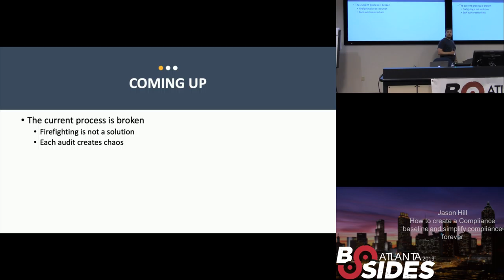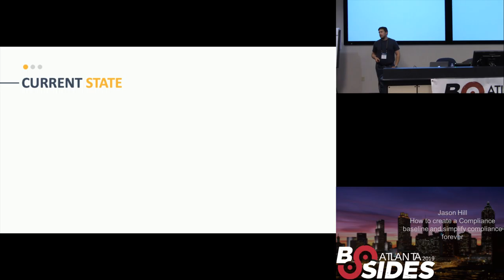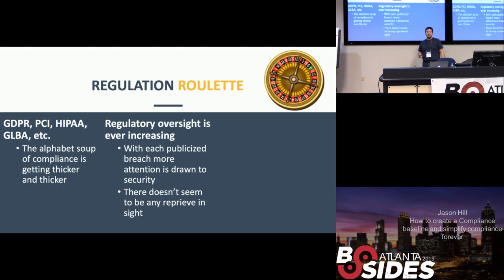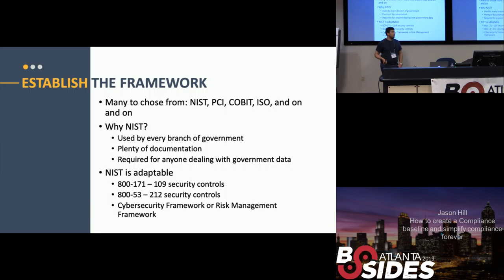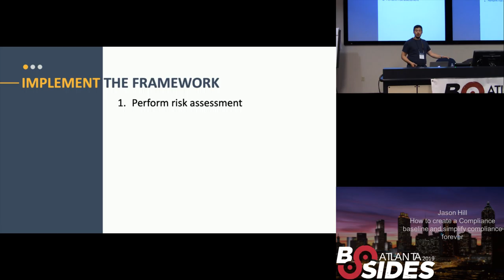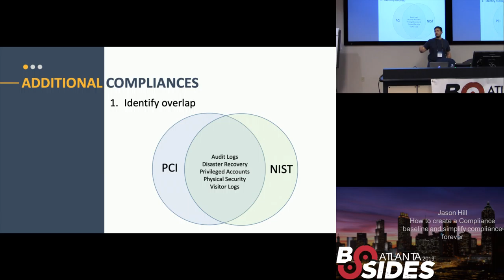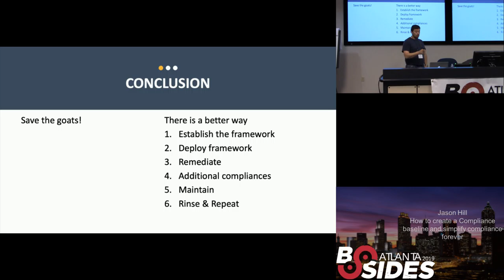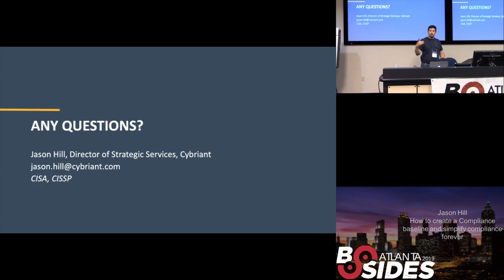BSidesAtlanta 2019 - Jason Hill - How to Create a Compliance Baseline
It seems there is a never-ending stream of acronyms that businesses now must learn and understand in order to be “compliant.” In fact, you may feel like a cat herder that is chasing one audit after another. Each new entrant into the pantheon of compliance complicates and weaves and even more complex web of checklists, procedures, policies, etc. Each time new letters are added to our alphabet soup of regulations we must scramble to meet those specific lists of requirements. What if there were a better way? In this presentation, we’ll take a step back and consider that all frameworks and requirements are very similar. In fact, about 80% of PCI and HIPAA controls overlap. Let’s look at the different framework audit requirements and see how we can take a common-sense approach to your next audit. At the end of the day regulations have many of the same themes. Check audit logs, protect desktops, train users, etc. The first step is to start with a baseline, a starting point upon which all other compliances can be compared. After the baseline has been established, you’ll be able to quite the noise and provide a clear path towards meeting existing and yet to come compliance matrices.